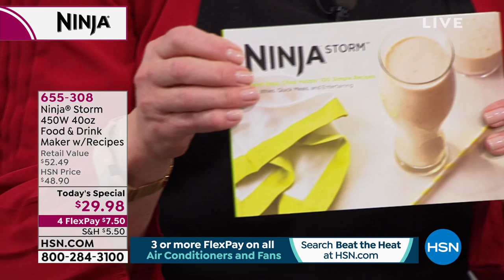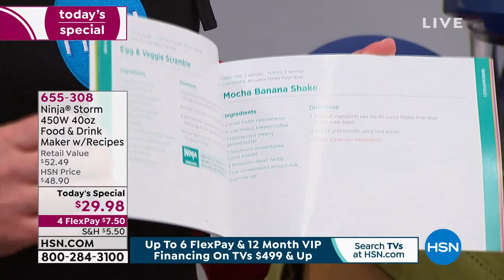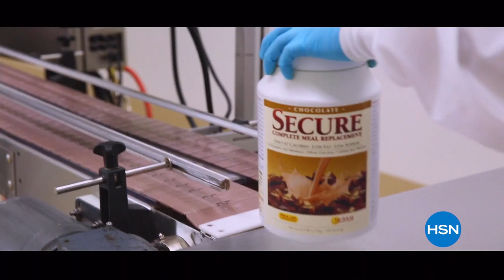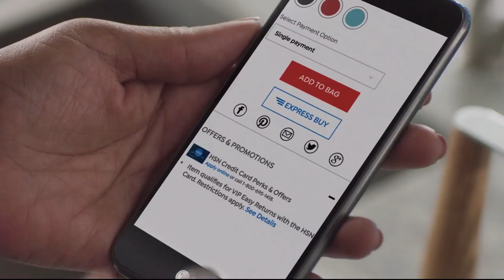HSN | Kitchen Essentials featuring Ninja 05.28.2019 - 09 PM